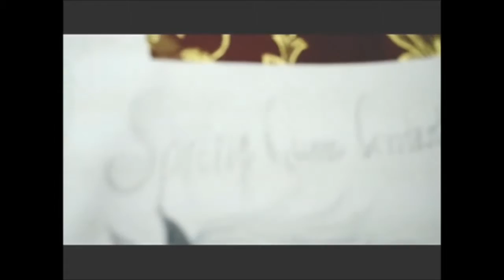Angelika from Love -Temptation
Real Ukrainian lady with warm heart, kind soul and wonderful beauty id16090